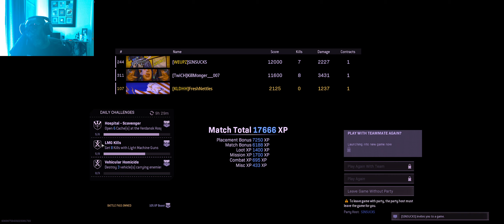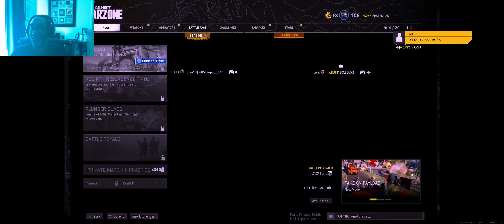Highlight: Warzone and testing setting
First stream and got the W... However, the Sound is sketchy but got that WIN... -- Watch live